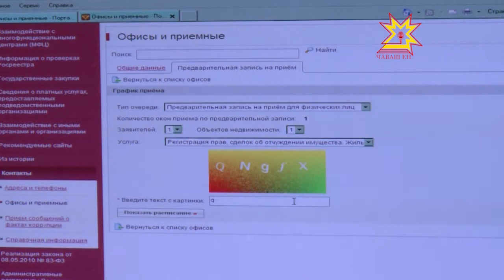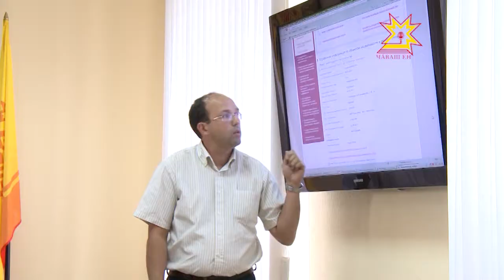Государственные услуги на интернет портале Росреестра доступны каждому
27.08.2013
То, что 20 лет назад казалось фантастикой, теперь становиться реальностью  В Чувашии уже в полную силу работают государственные сайты, которые позволяют получить достоверную информацию за короткое время.